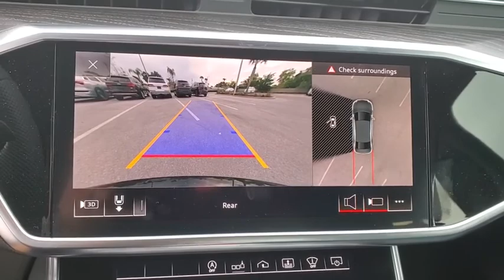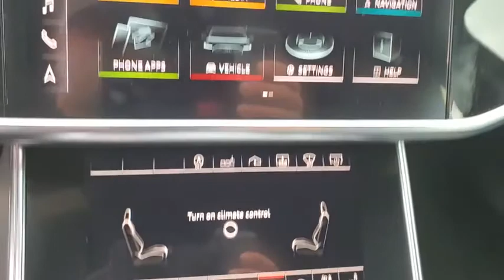2020 Audi S6 Clearwater, Tampa, St. Petersburg, Palm Harbor, Largo, FL LN044732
New 2020 Audi S6 available in Clearwater, Florida at Audi Clearwater. Servicing Tampa, St. Petersburg, Pal Harbor, Largo, FL.

Audi Clearwater
18940 US Hwy 19

2020 Audi S6 4.0T Premium Plus 18/28 City/Highway MPGHYBRID BACK-UP CAMERA ALL WHEEL DRIVE LEATHER HEATED REAR SEATS HEATED FRONT SEATS HEATED STEERING WHEEL NAVIGATION BLUETOOTH MOONROOF REAR PARKING AID MP3 Player BLIND SPOT MONITORING KEYLESS ENTRY 28 MPG Highway SAT RADIO LED HEADLIGHTS ALLOY WHEELS.
S SPORT PACKAGE  -inc: Red Painted Brake Calipers  Dynamic All-Wheel Steering  quattro Sport Rear Differential  Sport Exhaust,LUXURY PACKAGE  -inc: Extended Leather Package  dash  armrests and center console  Power Rear Window  manual rear side window sunshades  Individual Contour Seats  driver and passenger memory  front ventilation and massage functions,WHEELS: 21 5-TWIN-SPOKE V DESIGN  -inc: Tires: 255/35R21 Summer,PRESTIGE PACKAGE  -inc: Audi Side Assist w/Rear Cross Traffic  vehicle exit assist  Head Up Display  Audi Adaptive Cruise Assist  traffic jam assist  turn assist and predictive efficiency assist  Audi Active Lane Assist  emergency assist  Traffic Sign Recognition  Intersection Assist  Power Closing Doors  Premium Air Quality w/Ionizer & Fragrance  HD Matrix-Design LED Headlights  Dual Pane Acoustic Glass  Heated Rear Seats  Extended Leather Package  dash  armrests and center console  Open & Close Power Trunk  Multicolor Contour/Ambient LED Int Lighting Pkg  multicolor LED,Turbo/Supercharged,All Wheel Drive,Air Suspension,Active Suspension,Power Steering,Air Suspension,Air Suspension,ABS,4-Wheel Disc Brakes,Brake Assist,Aluminum Wheels,Tires - Front Performance,Tires - Rear Performance,Temporary Spare Tire,Sun/Moonroof,Generic Sun/Moonroof,Heated Mirrors,Power Mirror(s),Integrated Turn Signal Mirrors,Power Folding Mirrors,Rear Defrost,Intermittent Wipers,Variable Speed Intermittent Wipers,Rain Sensing Wipers,Daytime Running Lights,Automatic Headlights,Headlights-Auto-Leveling,Fog Lamps,AM/FM Stereo,Navigation System,Premium Sound System,Satellite Radio,MP3 Player,Bluetooth Connection,Auxiliary Audio Input,HD Radio,Smart Device Integration,Requires Subscription,MP3 Player,Steering Wheel Audio Controls,Power Driver Seat,Power Passenger Seat,Bucket Seats,Heated Front Seat(s),Driver Adjustable Lumbar,Passenger Adjustable Lumbar,Seat Memory,Pass-Through Rear Seat,Rear Bench Seat,Adjustable Steering Wheel,Trip Computer,Power Windows,WiFi Hotspot,Leather Steering Wheel,Heated Steering Wheel,Keyless Entry,Power Door Locks,Keyless Start,Keyless Entry,Power Door Locks,Universal Garage Door Opener,Climate Control,Multi-Zone A/C,A/C,A/C,Rear A/C,Woodgrain Interior Trim,Leather Seats,Auto-Dimming Rearview Mirror,Driver Vanity Mirror,Passenger Vanity Mirror,Driver Illuminated Vanity Mirror,Passenger Illuminated Visor Mirror,Floor Mats,Mirror Memory,Keyless Start,Blind Spot Monitor,Cross-Traffic Alert,Power Windows,Power Door Locks,Trip Computer,Pass-Through Rear Seat,Security System,Engine Immobilizer,Traction Control,Stability Control,Traction Control,Front Side Air Bag,Telematics,Requires Subscription,Rear Parking Aid,Tire Pressure Monitor,Driver Air Bag,Passenger Air Bag,Front Head Air Bag,Rear Head Air Bag,Passenger Air Bag Sensor,Knee Air Bag,Child Safety Locks,Back-Up Camera